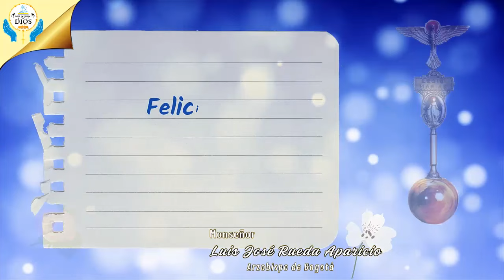Legión de María, Feliz Aniversario. Palabras del excelentísimo Cardenal Luis José Rueda Aparicio